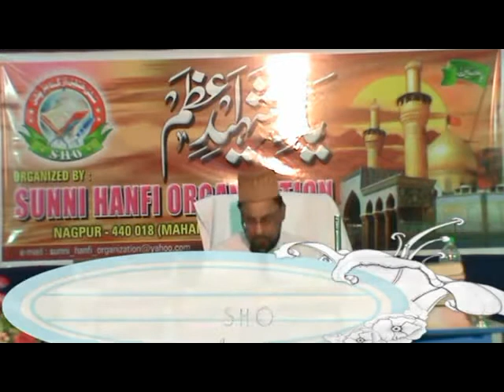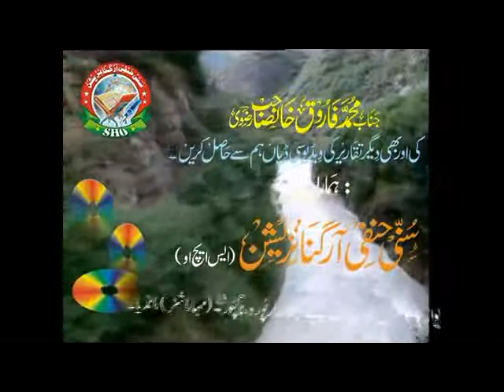Yazeed O Dewband Shomporke Bayan Farooque Khan Razvi Sahab